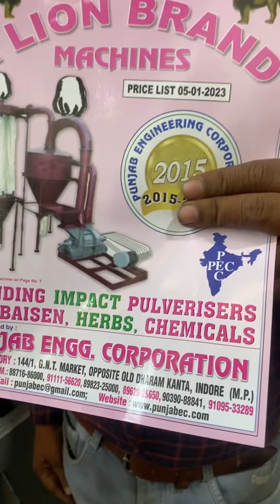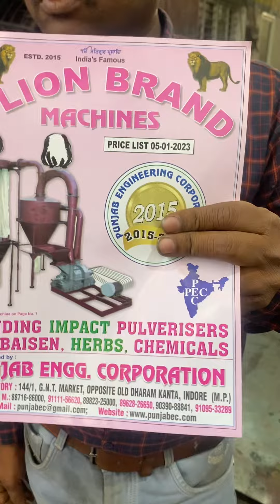6” bolder supari cutting machine 📲☎️📞